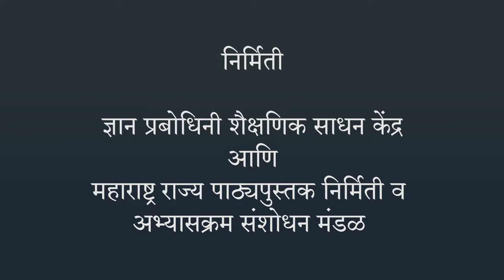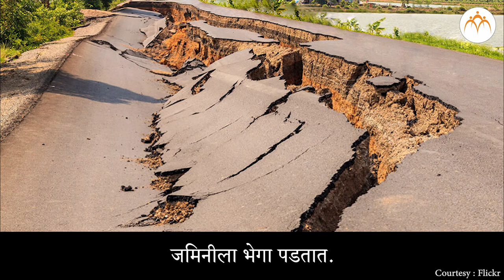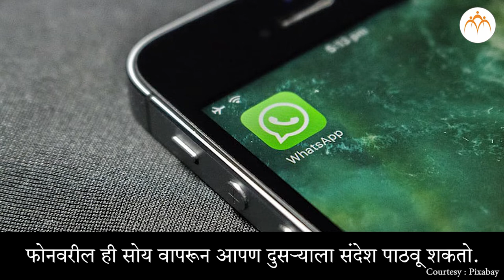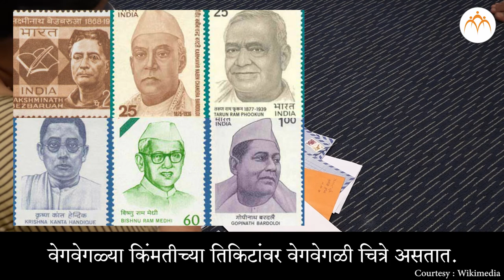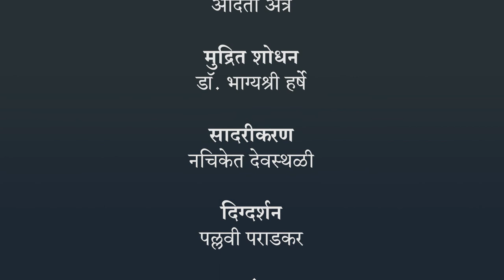कुटुंब व शेजारात होत असलेले बदल - भाग 2 | ४ थी परिसर अभ्यास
कुटुंब व शेजारात होत असलेले बदल - भाग 2, Class 4, Jnana Prabodhini, Maharashtra Board,